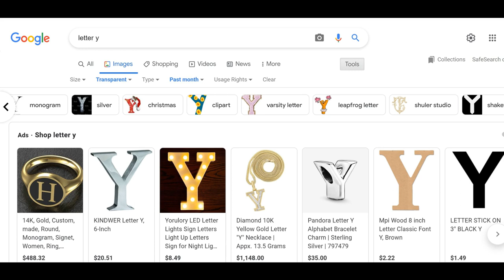Google Search Meme: Letter Y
No infringement is intended at all.

Anyways, whenever I google the letter Y, I always look for images of Yakko.

Most of the images shown here are not owned by me, but, the only image I drew was this one

The music in the background is the soundtrack for the letter Y, from the Leapfrog Alphabet Pal toy.